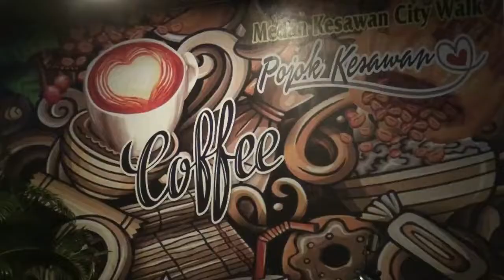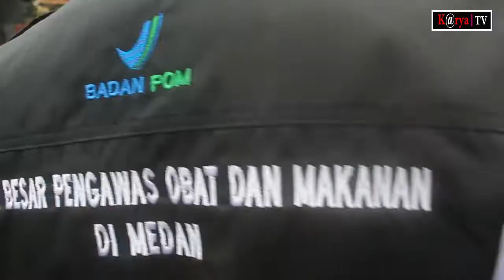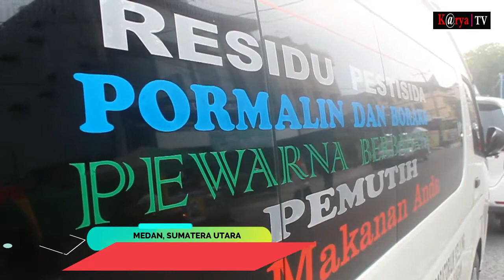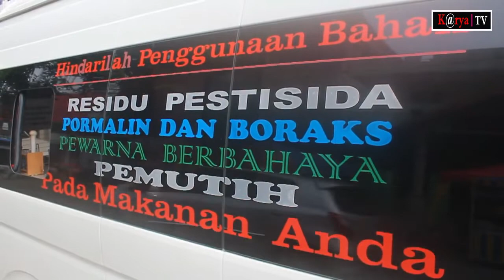Bbpom Sidak Penjualan Makanan Dan Minuman Berbuka Puasa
bbpom#penjualanmakananminuman#berbukapuasa

Medan | Balai Besar Pengawasan Obat dan Makanan (BBPOM) di Medan melakukan sidak intensifikasi makanan dan minuman yang dilakukan pada dua Supermarket yakni supermarket S dan Supermarket I yang berada di Kota Medan, Kamis (07/04/22).

Kegiatan sidak yang dipimpin langsung Kepala Balai BPOM Medan, Drs Martin Suhendri, Apt, M.Farm
menemukan produk makanan dan minuman kemasan pada bingkisan Parcel dikedua supermarket S yang berada di Jalan Brigen Katamso Medan dan Supermarket I di Jalan Pasar Merah Medan ada yang rusak atau penyok.

Kepada wartawan Kepala Balai BPOM Medan, Drs Martin Suhendri, Apt, M.Farm mengatakan atas penemuan tersebut pihaknya langsung menegur pengelola atau manajemen dari keduanya.

Lanjut Suhendri, pihaknya juga mengingatkan pihak pengelola agar makanan dan minuman kemasan tersebut dikeluarkan dari paketan parcel lebaran dan segera diganti dengan yang baru, dimana pihak BBPOM memberikan waktu seminggu untuk membenahinya.

Dikatakan Suhendri, bahwa ia melihat penjualan daging dalam etalase Supermarket S tanpa mencantum masa berlaku dan jenis dagingnya. Sedangkan di Supermarket I didalam etalase lemari pendingin untuk makanan kemasan atau naget, ternyata ada sudah dikeluarkan dari bungkusnya tanpa mencantum masa berlaku dan hiegenisnya.

Ia pun menyampaikan agar pihak pengelola melakukan pembenahan termasuk gudang tempat makanan dan minuman agar lebih steril dari binatang pengerat seperti tikus. Bahkan evaluasi untuk gudang di Supermarket I juga menjadi sorotan agar dibenahi secepatnya oleh pihak pengelola.

Masih dalam keterangan persnya, sesuai dengan arahan pimpinan dalam memberikan pelayanan kepada konsumen bersama pihak terkait melakukan pengawasan pada minyak curah kelapa sawit yang dioplos menjadi minyak kemasan, karena sebelumnya migor disejumlah kawasan di Indonesia langka termasuk Kota Medan.

Untuk itulah, pihaknya melakukan uji sampel dengan mengambil migor kemasan disetiap lokasi sidak untuk selanjutnya ditest pada laboratorium.

Sementara itu dari pantauan wartawan setelah melakukan sidak di dua supermarket, kemudian BBPOM Medan bersama Dinas Ketahanan Pangan melanjutkan sidak tempat penjualan makanan dan minuman untuk berbuka puasa termasuk di Jalan Amaliun Medan.

Menurut Kepala Balai Besar POM Medan, Suhendri menyampaikan sampai saat ini belum menemukan adanya indikasi bahwa makanan dan minuman dengan bahan berbahaya. Meski demikian pihaknya secara intensif dan acak setiap harinya selama ramadhan melakukan pengecekan baik supermarket, mall, distributor dan penjualan makanan/minuman steril dan aman dikomsumsi.